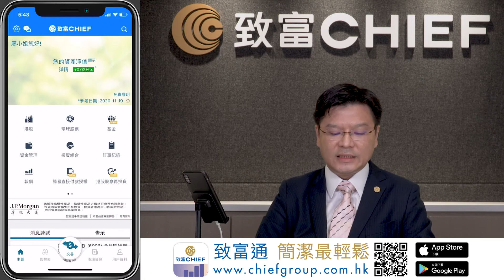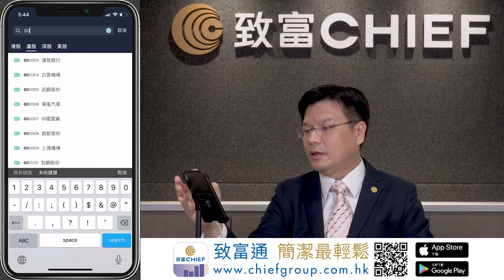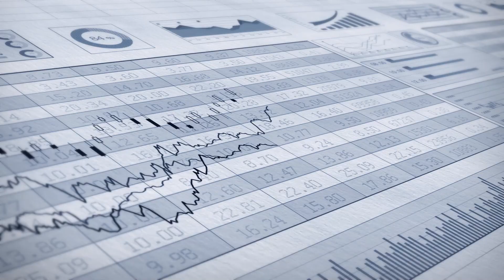致富通教學 - 串流報價功能篇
致富證券投資銷售部董事郭家安 Thomas💁🏻‍♂‍同大家親身示範市場報價嘅各種功能，立即去片🎞️！